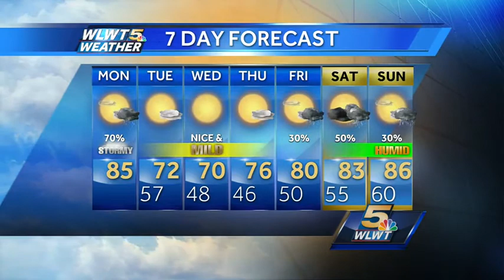Late Day Storms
Our hot and humid streak ends later today as a cold front rolls through. Randi breaks down the timeline and most likely threat from the storms.